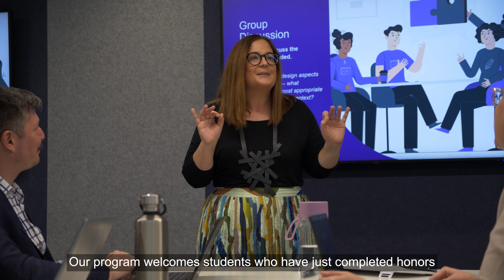Hear from Students and Graduates: UQ's Master of Organisational Psychology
Explore the Master of Organisational Psychology program at UQ through insights from current students and graduates. Discover how this 2-year full-time program prepares you for organisational psychology practice, focusing on building skills such as critical analysis, problem solving, communication, consultation and organisational change.